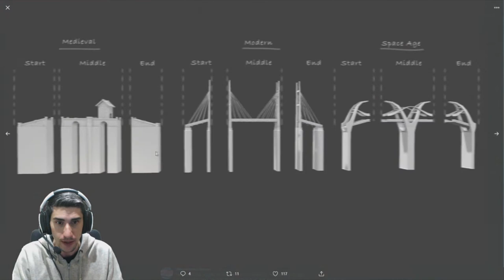NOVEDADES IMPORTANTES !!!!! //// The Universim